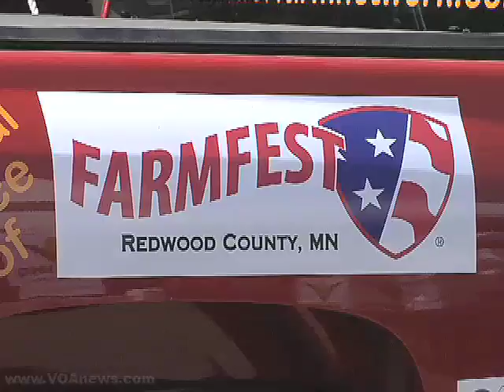Minnesota Has One of the Most Competitive Senate races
Politics in Minnesota are anything but predictable.  Voters in the state once elected a professional wrestler, Jesse Ventura, as governor.  This year, they could be on the verge of electing a former comedian to represent them in the U.S. Senate.  Minnesota has been known to support Democratic candidates. The current U.S. Senator, Republican Norm Coleman, is facing a challenge mounted by former comedian and radio talk show host Al Franken. VOA's Kane Farabaugh reports from the campaign trail in Minnesota.